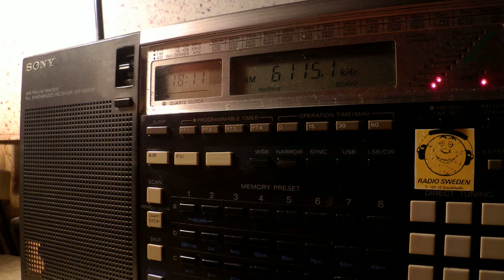26 09 2015 Radio Congo in French to Congo 1810 on 6115 Brazzaville